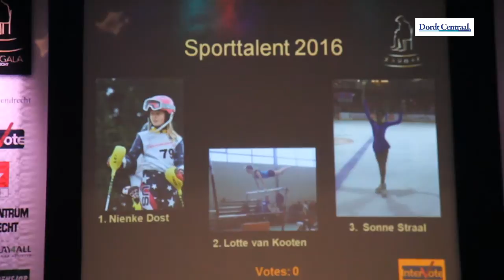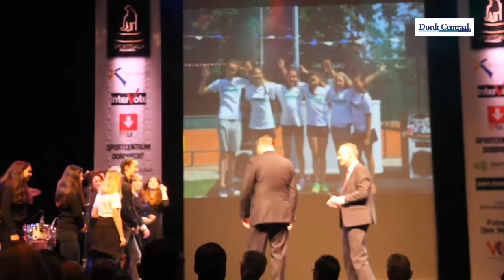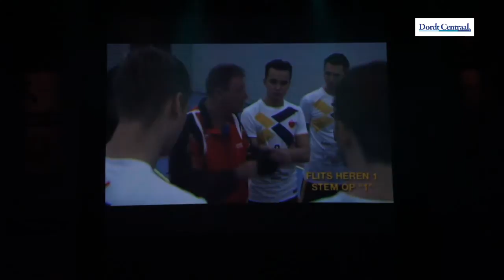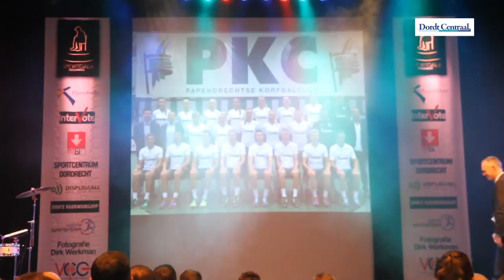PKC/SWKGROEP sportploeg van het jaar 2016 in Papendrecht